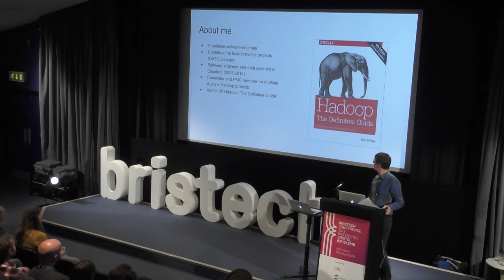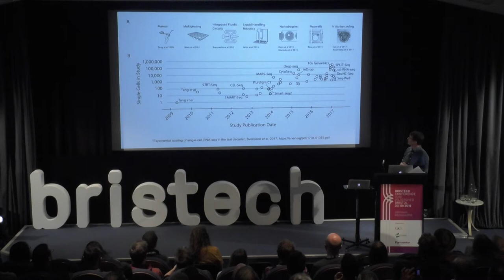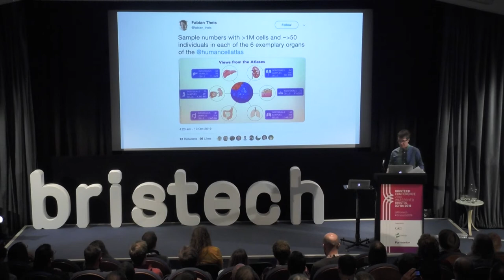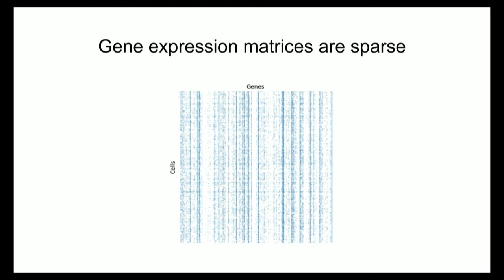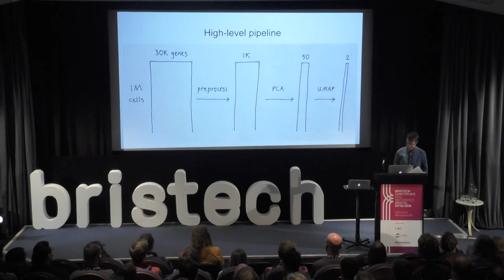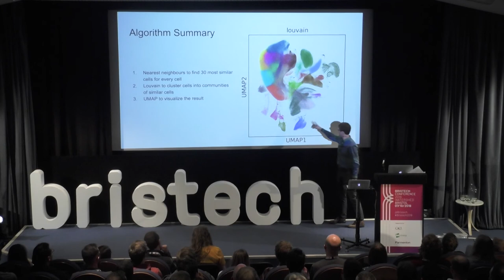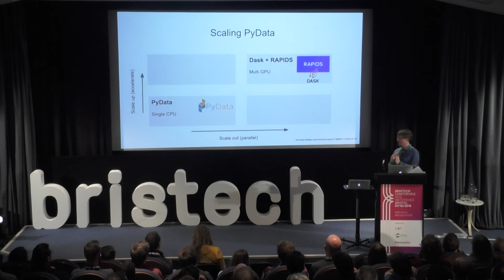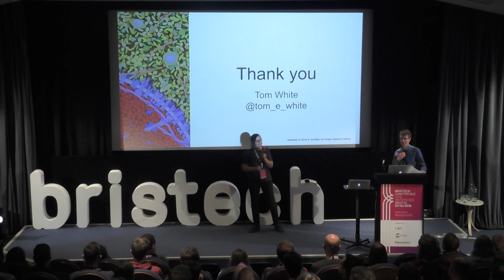Bristech 2019 Tom White - Single Cell. Big Data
// Tom White - Single Cell. Big Data

The Human Cell Atlas project will map all human cell types and give us unprecedented insight into health and disease. In this talk I'll look at the Python-based software stack to manage the data explosion, and how it can be used in other data-intensive domains.

//About Tom
Tom was one of the first Apache Hadoop committers, and wrote a book about it. More recently he has been using big data tools (e.g. ScanPy) to analyse large bioinformatics datasets.